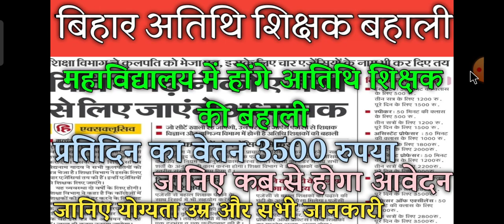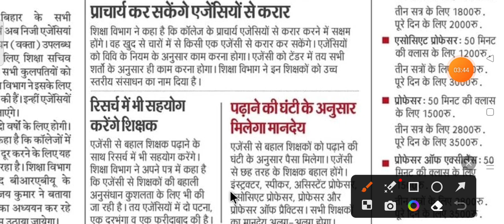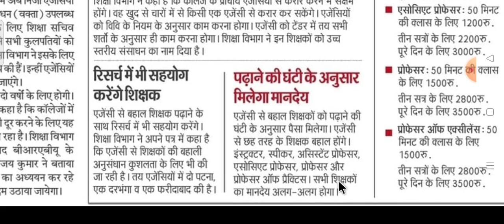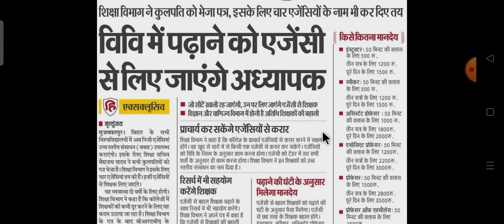बिहार अतिथि शिक्षक नई बहाली 2023 Bihar guestteacher new vacancy 2023 bihar guest teacher latest news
बिहार अतिथि शिक्षक नई बहाली 2023। Bihar guest teacher new vacancy 2023। bihar guest teacher latest news

Bihar guest teacher form kaise bharen

Pradhan shikshak question paper 2022 Pradhan shikshak model paper Pradhan shikshak Ka question paper BPSC Pradhan shikshak question paper BPSC headmaster questions paper BPSC headmaster question paper 2022

BPSC headmaster question paper with answer key

बिहार शिक्षक बहाली 2023 बिहार शिक्षक बहाली 2022 बिहार शिक्षक बहाली बिहार शिक्षक बहाली latest news 2023 बिहार शिक्षक बहाली 2023 latest news बिहार शिक्षक बहाली सातवें चरण Bihar shikshak bahali Bihar shikshak bahali new update Bihar mein shikshak bahali 2023 Bihar me shikshak bahali 2023